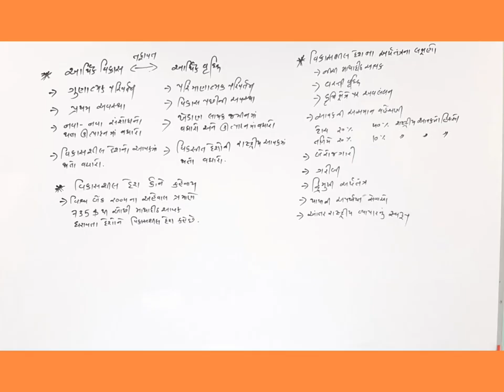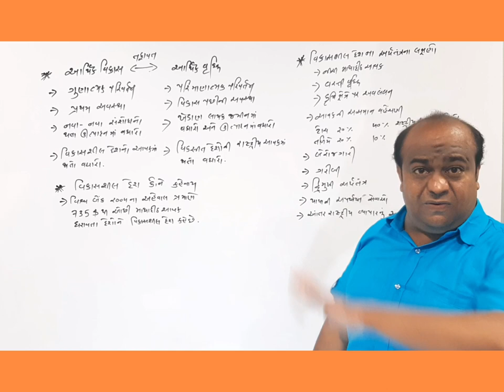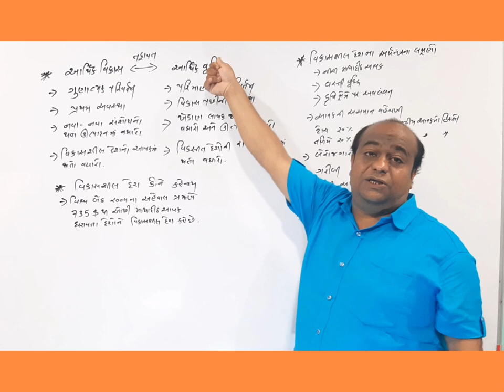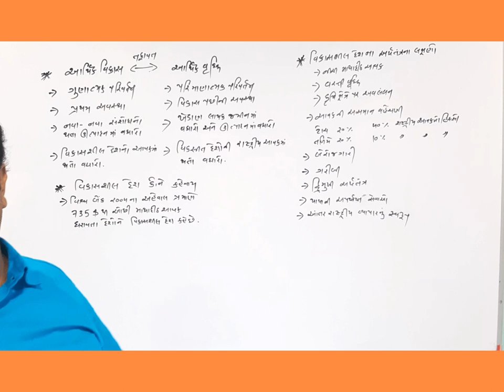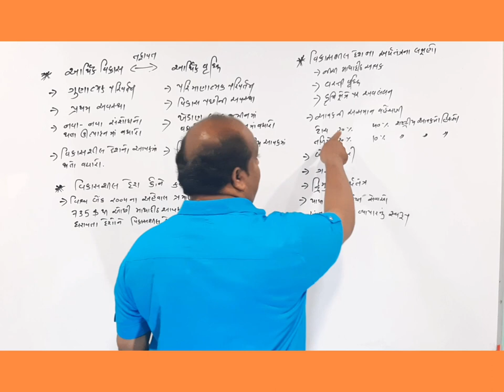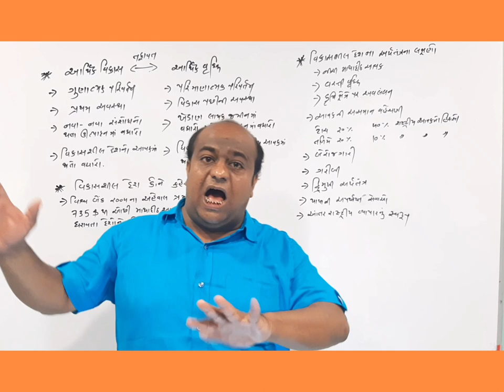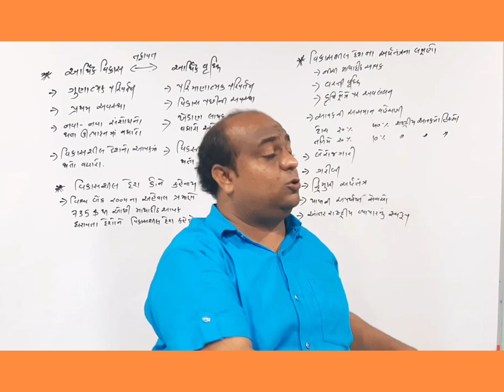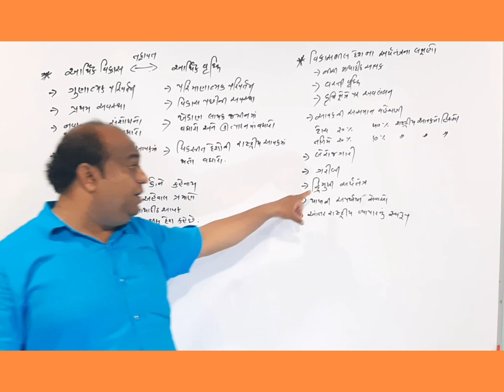પ્રકરણ:-15 આથિઁક વિકાસ ભાગ:-2